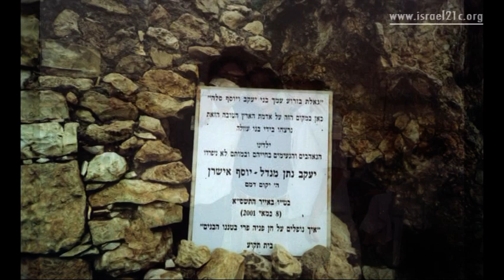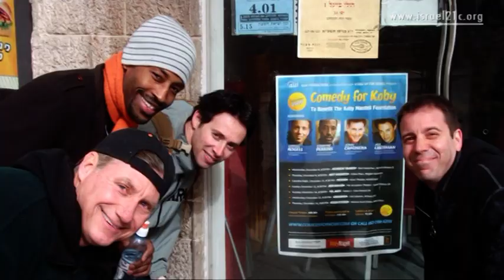Comedy for Koby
The Koby Mandell Foundation, founded by Rabbi Seth and Sherri Mandell in memory of their son Koby who fell victim to a terrorist attack in 2001, runs programs of healing for families of terror victims in Israel. As part of efforts to raise money for the foundation, Los Angeles comedian Avi Liberman has been organizing the twice annual Comedy for Koby that brings popular comedians in the States on a multi-city comedy tour in Israel.